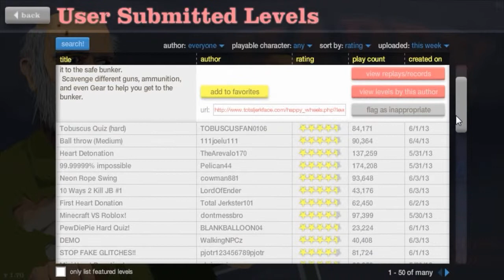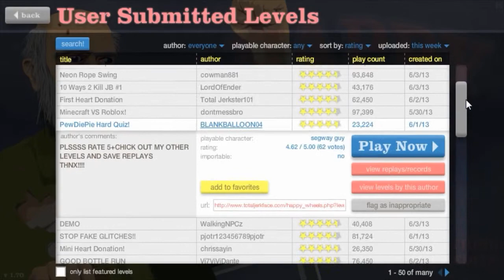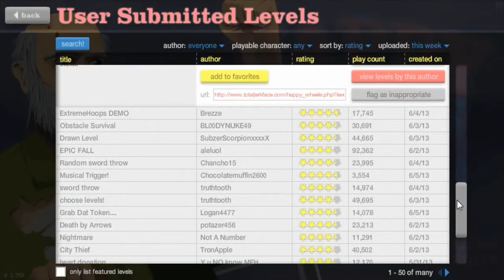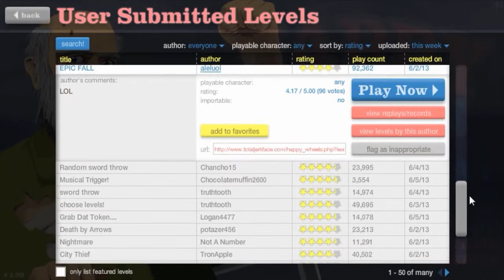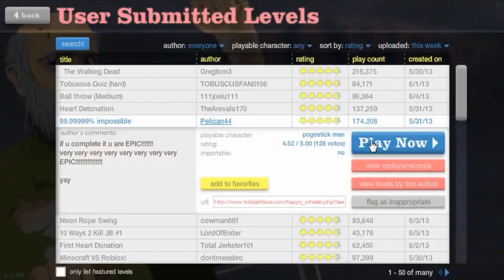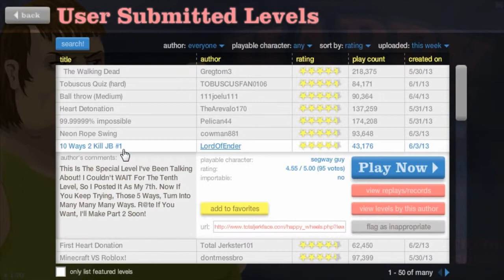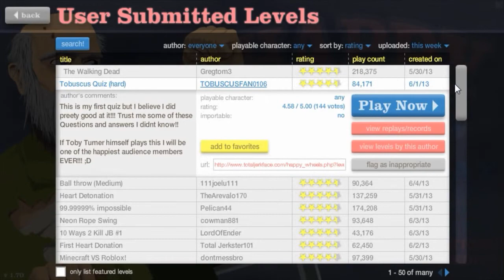Il ritorno più folle che mai! - Happy Wheels #2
Benvenuti in questo mio nuovissimo video su... Happy Wheels!
Grazie di cuore amigos! :D